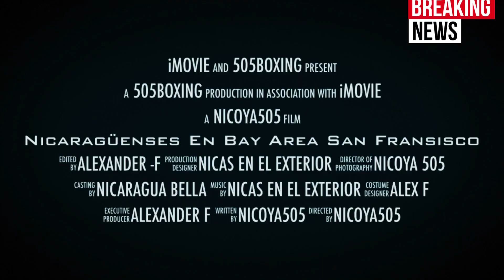ROMAN CHOCOLATITO-habla de su regreso al ring , cortesía de prensa nicaragüense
Roman chocolatito el mostró de los o
Pesos pequeños asegura recibir noticia de su promotor a MR honda para su regreso al boxeo